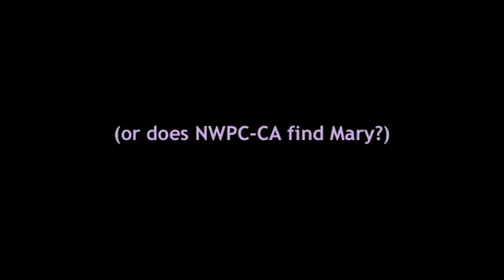History interviews with Mary Stanley and the founding presidents of NWPC-CA (2004)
Interviews with Mary Stanley and the founding presidents of NWPC-CA. Interviews, camera & editing by Jen Myronuk - rough edit (not final version). (2004)